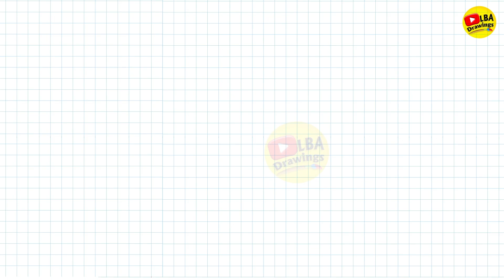How To Draw Pandubbi